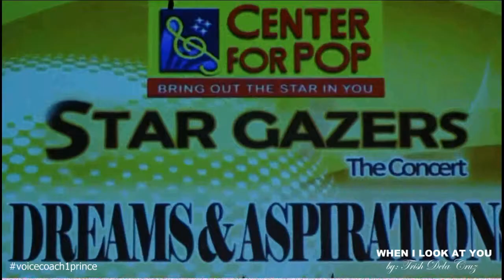WHEN I LOOK AT YOU ft. Trish Dela Cruz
STAR GAZERS THE CONCERT
May 9, 2013 Live @ The Music Museum